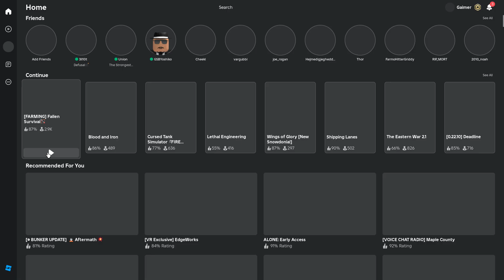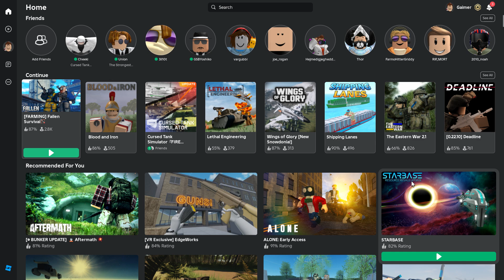The FallenV5 Ban wave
Got this clip while, the devs messed the fck up. Making it so having a certain rock skin banned you.